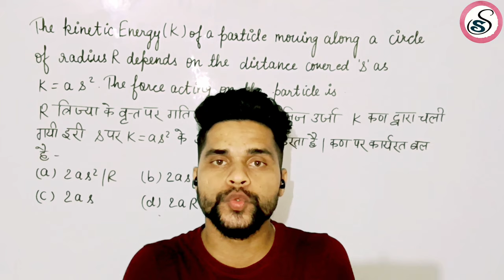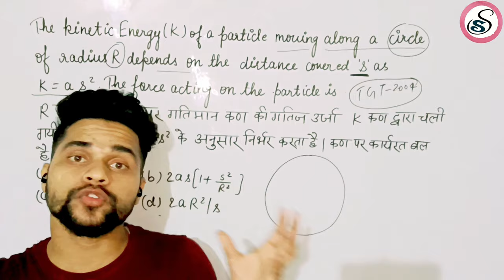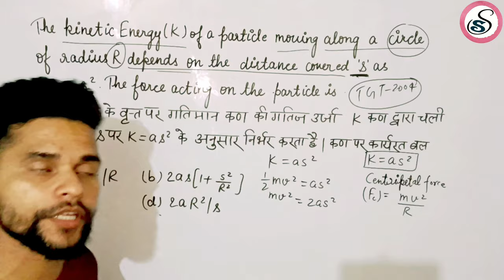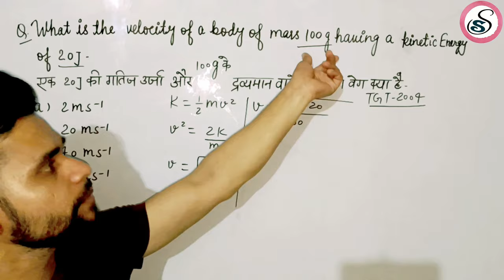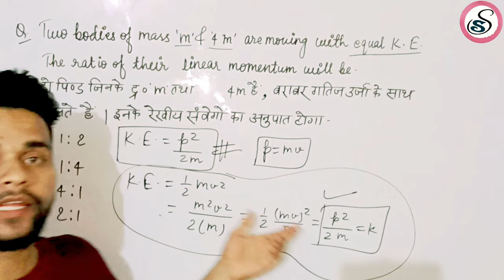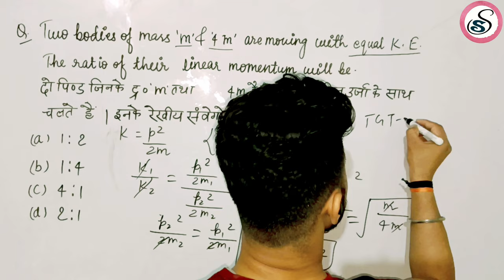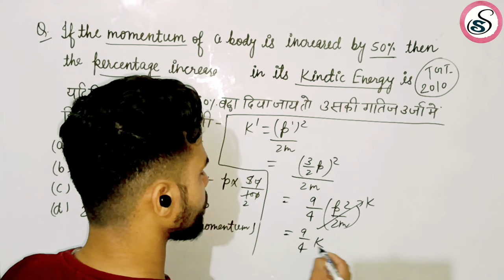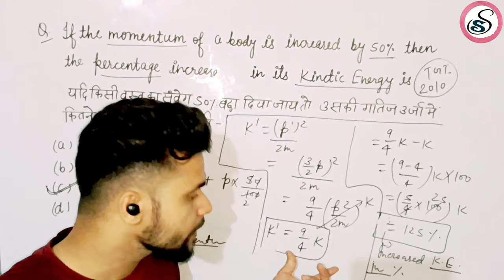UP TGT/PGT/NVS Physics PYQ's / @sarveshstudy / Kinetic Energy /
Welcome to Sarvesh Study. In this video I have solved PYQ's of all TGT, PGT, NVS, PCS- Physics  Exams .